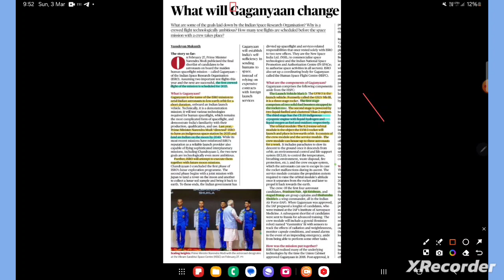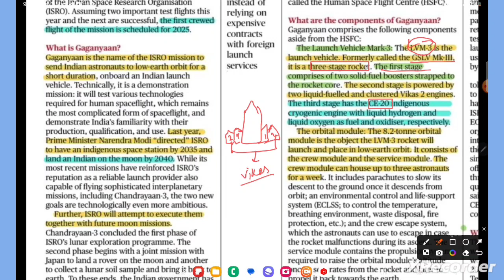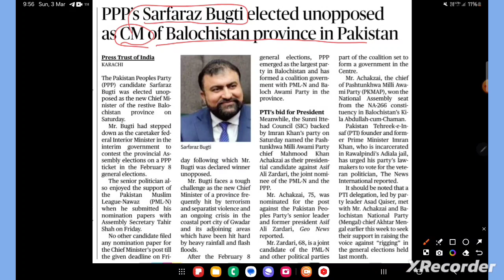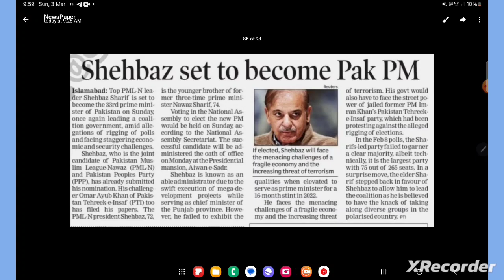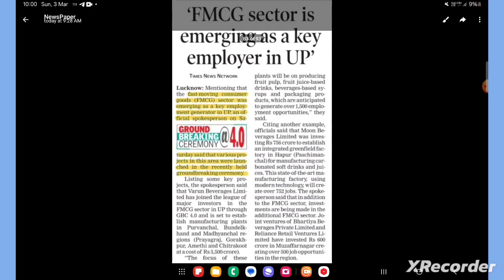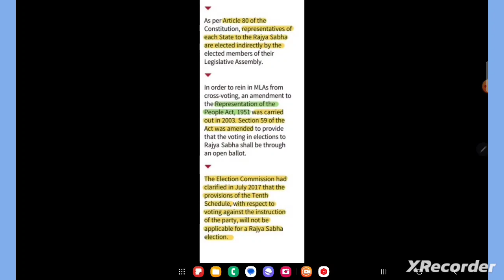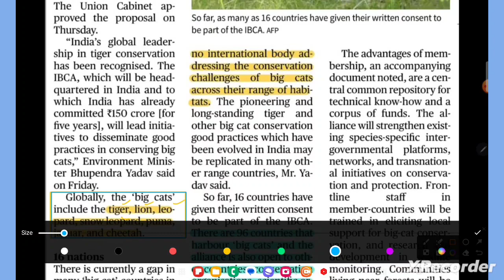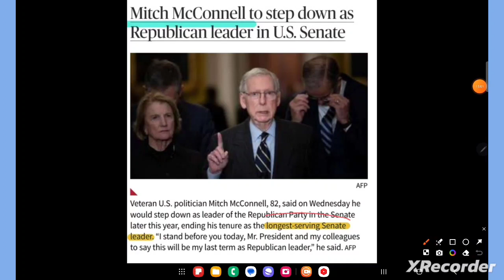26Feb24 to 03March24 ll Daily Current Affairs